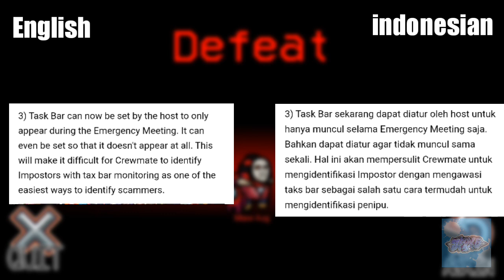NEW AMONG US BETA UPDATE!!! NEW FEATURES??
Source/sumber
Other Among Us Videos

name tag : kuli furry